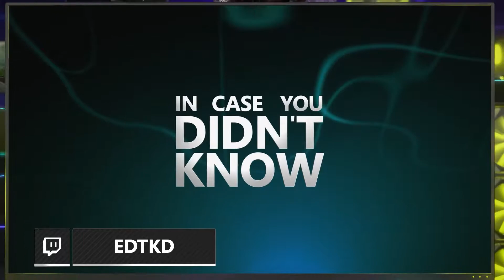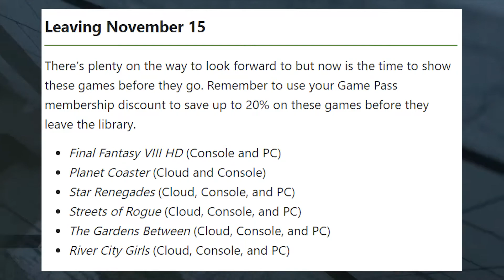NEWS | MAIS JOGAÇOS AGORA CHEGANDO AO XBOX GAME PASS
➥ NOVO Canal de Lives: trovo.live/canaldoed

💳 Consoles/jogos e acessórios com FRETE GRÁTIS!
● Controles para Xbox Series S|X: amzn.to/2Lp9iqX
● Controle DualSense PS5:
- Branco: amzn.to/2TxnBOy
- Midnight Black: amzn.to/3AxUtaw
- Cosmic Red: amzn.to/2TDKTSL
● Headset Pulse 3D PS5: amzn.to/35xl0H4
● Câmera HD PS5: amzn.to/3sfI2vD
● Jogos de PS5 em PT-BR: amzn.to/3i2rYbY

💡 Cupons:
● PicPay (Ganhe R$10 no cadastro!)
(Picpay - Use o código YUET8F para ganhar R$10)

💰 Doações:
PS.: Lembre-se que as doações são por livre e espontânea vontade.
Não realizamos quaisquer tipos de reembolso.